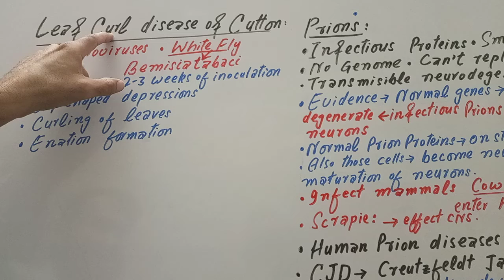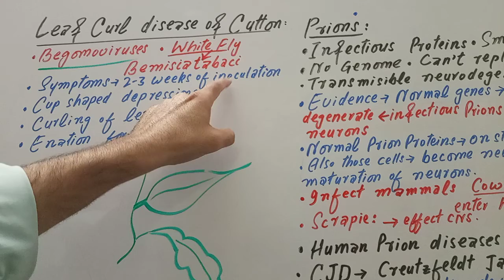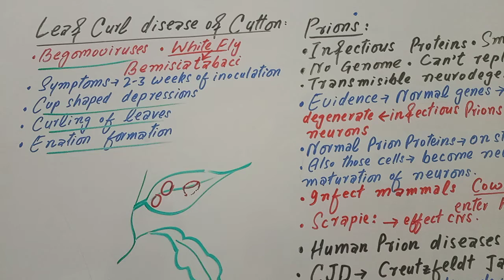Leaf Curl disease of Cutton | Begomoviruses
In this video lecture you will learn about the
Leaf Curl disease of Cutton
 Begomoviruses
White Fly